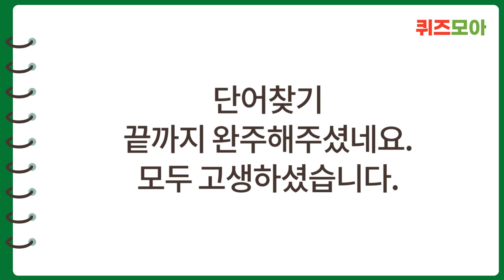6문제 틀리면 위험 합니다. 확인해보세요. | 두뇌 훈련 한글 게임 | 숨은 단어 찾기 / 낱말 / 퍼즐 / 뇌건강 / 집중력 강화 / 치매 예방 퀴즈 / 치매테스트